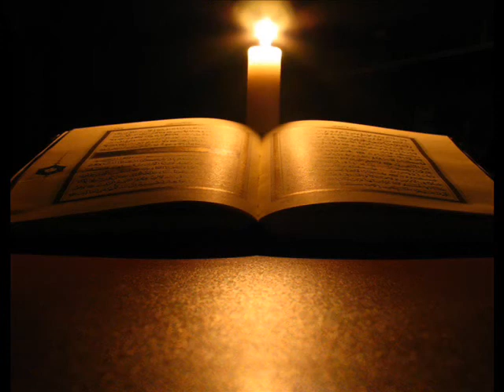Ala Suresi Türkçe Meal